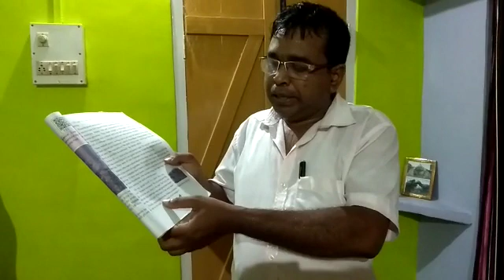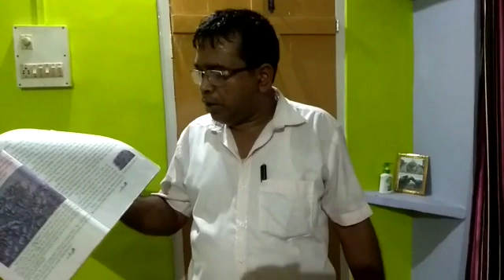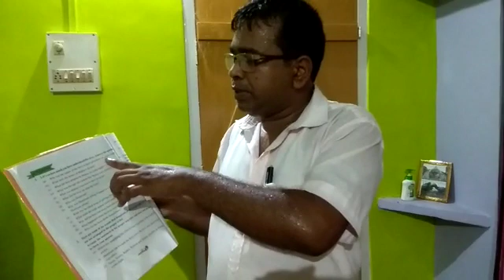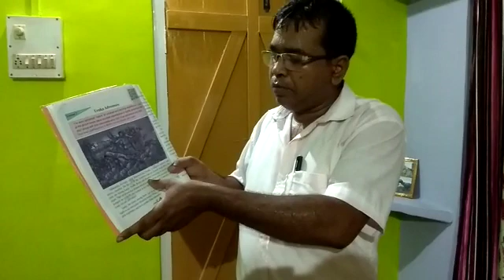CLASS--VII (ENGLISH );5th part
LESSON --2 (URUKA ADVENTURE );DISCUSSION+QUESTION ANSWERS ;BY --MUKUL HALOI ; PRAGATI L.P.S;